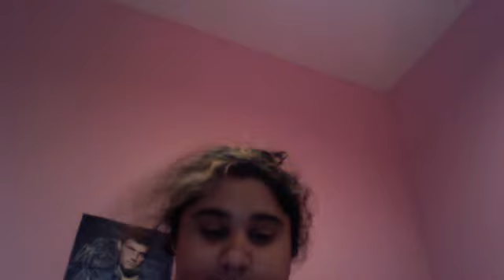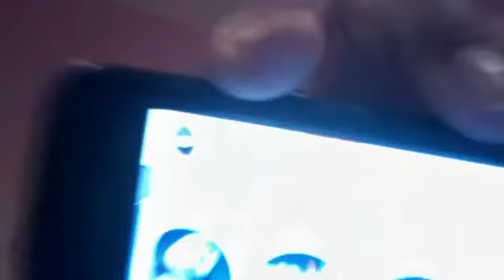just skype!!!!!!!!!!!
joshfan2010's Webcam Video from March 22, 2012 07:06 PM